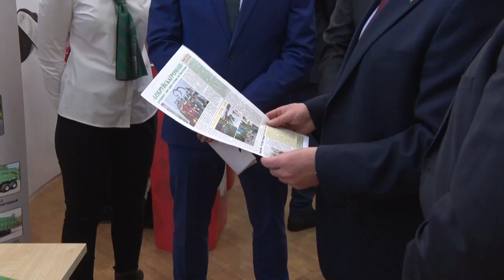Кто в числе лидеров?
Уже весной в стране появится Молодежный парламент при Национальном Собрании. Основной мотив правительства – задействовать юных и талантливых в проектах государственной значимости.